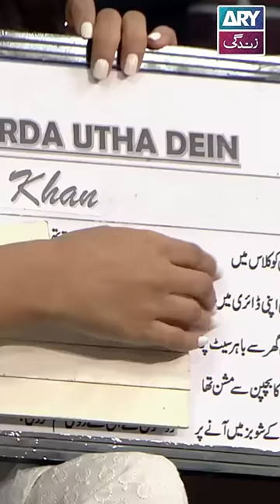Laiba khan Atif Aslam ki die hard fan 🫶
Special Guest: Laiba Khan